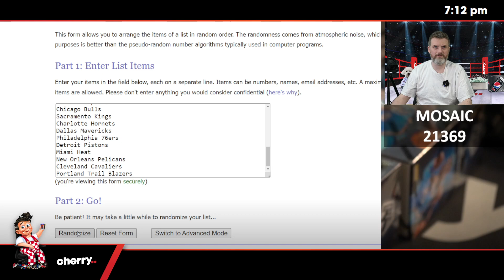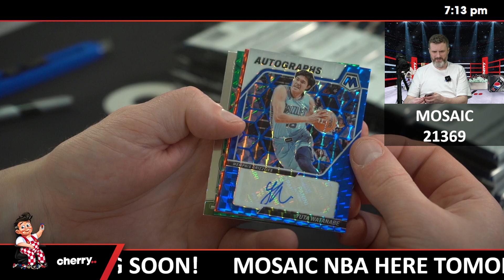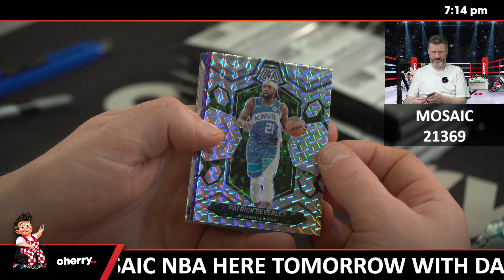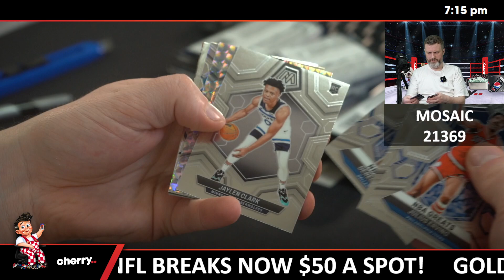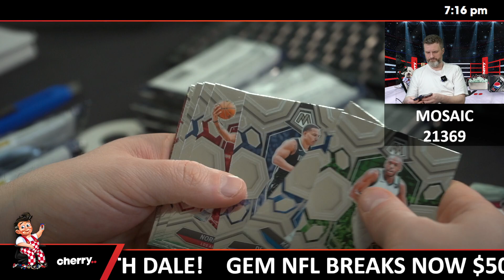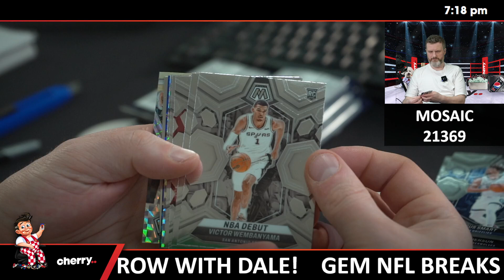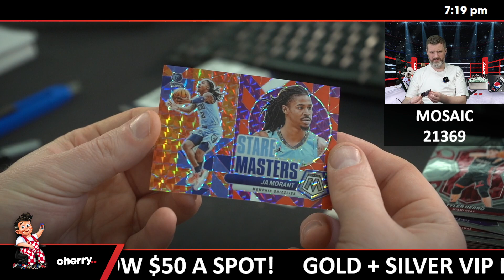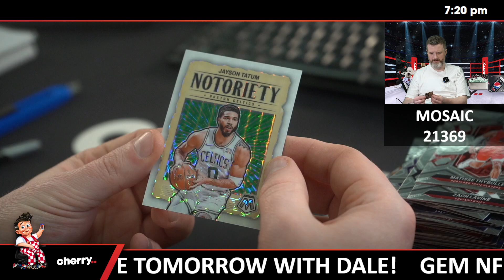23-24 Mosaic Hobby 2-Box Break (Giveaway Spurs) #21369 - Team Based - Aug 08 (5pm)